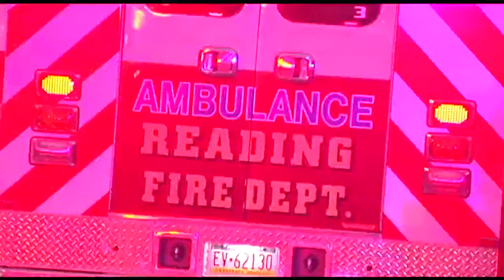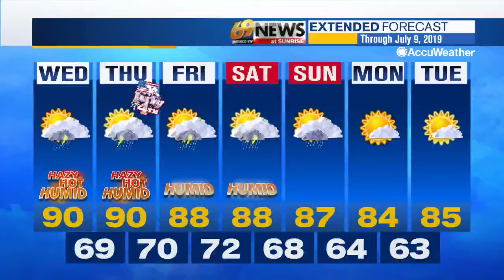69 News morning NETCAST for 7/3/19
Here's a look at our top stories this morning: Man in custody after officer-involved shooting, standoff in Reading; 3 injured in shooting in Easton's West Ward; Fire damages attached garage in Bethlehem. For more, watch 69 News or go to WFMZ.com